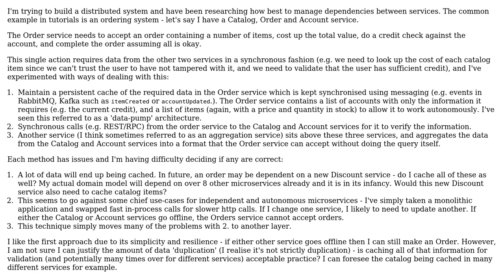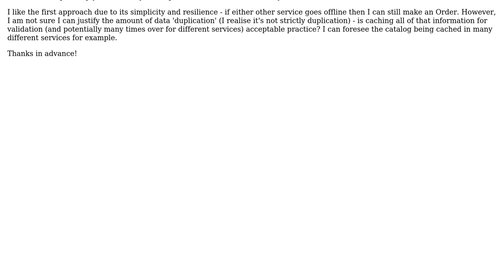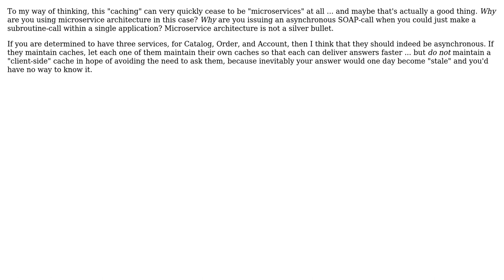Synchronous communcation vs caching in microservices (2 Solutions!!)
Synchronous communcation vs caching in microservices

With thanks & praise to God, and with thanks to the many people who have made this project possible! | Content (except music & images) licensed under CC BY-SA | Music | Images & others | With thanks to user Mike Robinson user Laurence user Erik Eidt and the Stack Exchange Network Trademarks are property of their respective owners. You are responsible for your own actions.